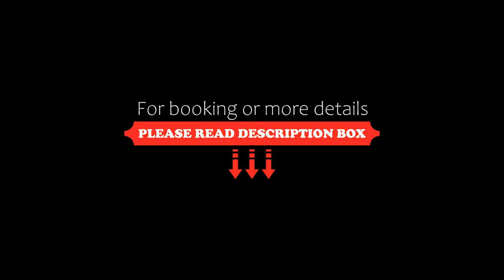Familie Hopfeld Hotel Dreikönigshof, Stockerau, Austria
About Property:
You're eligible for a Genius discount at Familie Hopfeld - Hotel Dreikönigshof! To save at this property, all you have to do is sign in.
Hotel Dreikönigshof is located in the centre of Stockerau, 500 m from the train station and a 30-minute drive from central Vienna. It offers a sauna, steam bath, and hot tub.
The restaurant has a beer garden and a conservatory, and serves traditional Austrian cuisine made from mosly regional products, as well as international d...
Property Type: Hotel
Address: Hauptstraße 29-31, 2000 Stockerau, Austria
Searching For
1. Familie Hopfeld Hotel Dreikönigshof - Stockerau - Austria
2. Familie Hopfeld Hotel Dreikönigshof - Stockerau - Austria Address
3. Familie Hopfeld Hotel Dreikönigshof - Stockerau - Austria Rooms
4. Familie Hopfeld Hotel Dreikönigshof - Stockerau - Austria Amenities
5. Familie Hopfeld Hotel Dreikönigshof - Stockerau - Austria Offers and Deals
Audio Credit:
Track Title: Blank Slate
Artist: VYEN